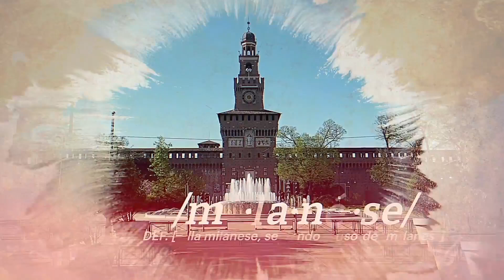Miei Carissimi Milanesi: 27-07-22